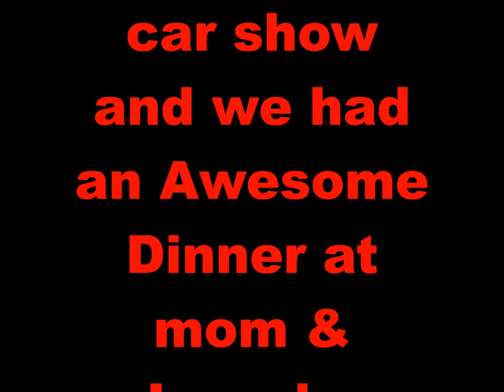Annawan 2018 Car Show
We went to mom & Larry's to see the car show at Annawan days.